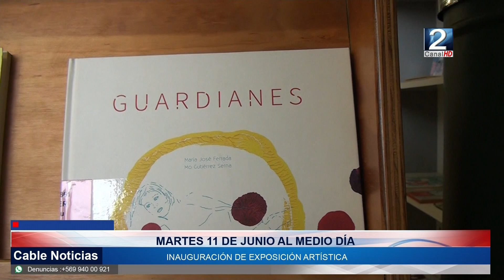10 JUN 2024 Biblioteca de san Antonio se suma a la celebración del día de los pueblos originarios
La biblioteca pública de san Antonio se suma a la celebración del día de los pueblos originarios. Más allá de ser un espacio de fomento lector, también lo es para apoyar a gestores culturales, por lo que este próximo martes inauguraran una exposición artística enfocada en los pueblos originarios.